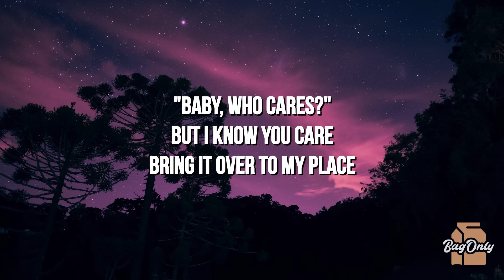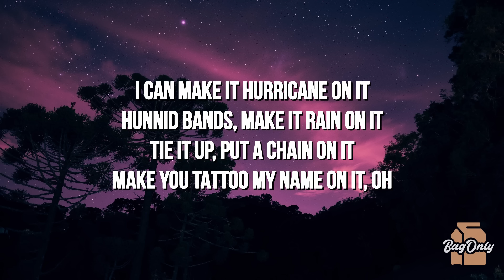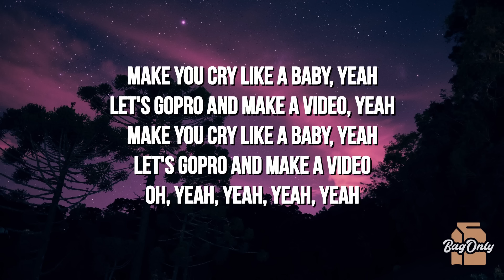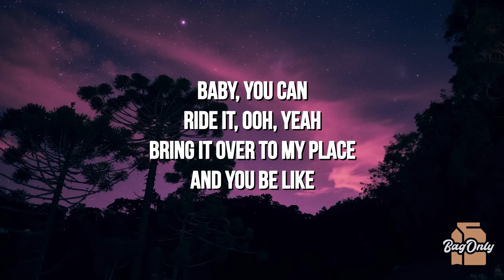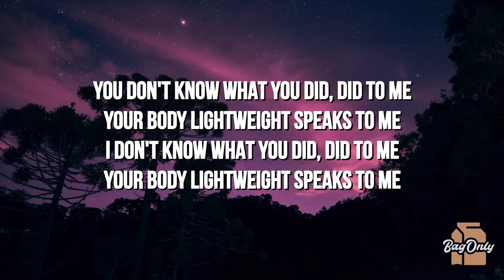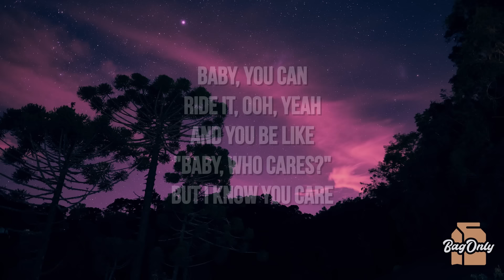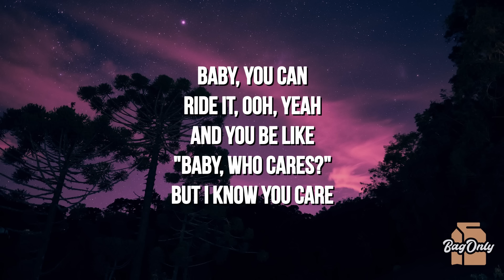Chris Brown - Under The Influence (Lyrics)